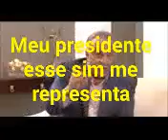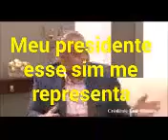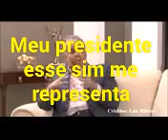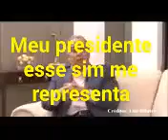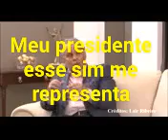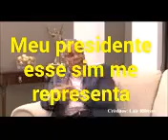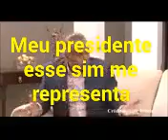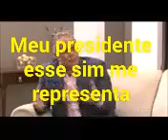DR LAIR RIBEIRO